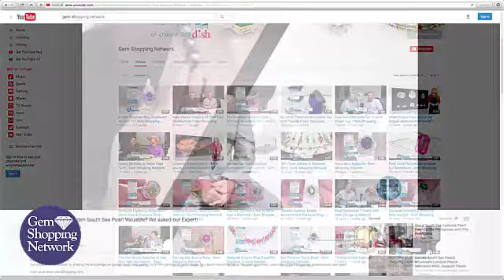Opals, Diamonds, Rubies! Oh my.